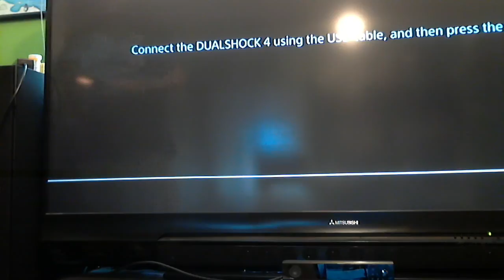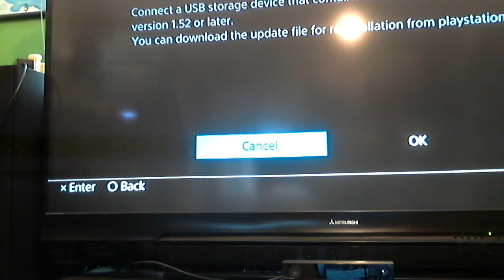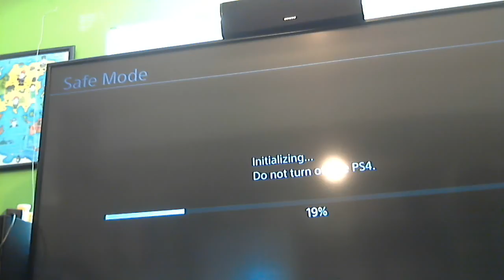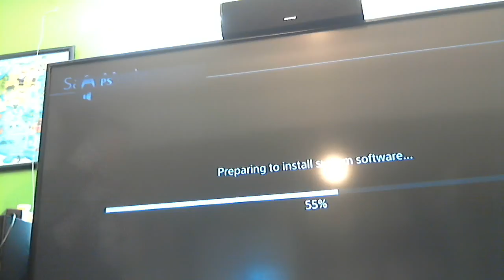How to upgrade your PS4 Hard Drive (part 2)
here is the link you need
Format usb to fat32
Create PS4 folder
With in the PS4 folder create an UPDATE folder
insert the ps4 file you downloaded into the UPDATE folder
Replace hard drive
put everything back together and hook all the essential wires to the ps4
hold the power button for at least 7 seconds or until you hear a second beep occur
Make sure you have you usb cable hooked up to your ps4 and ps4 controller
Scroll down to the bottom to number 7.Initialize PS4(Reinstall System Software)
Hit the X button and it should reinitialize the PS4.
You may have to take out the usb stick once it restarts like I did.(not sure if other users have to do this)